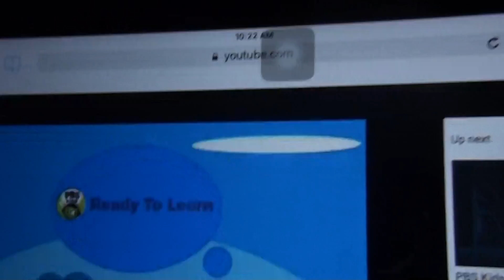Lady and the Tramp